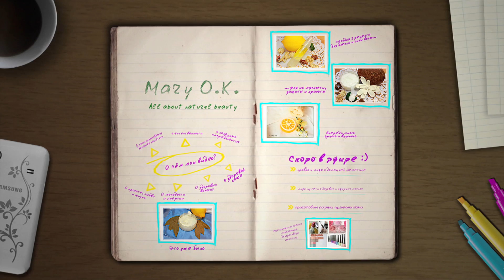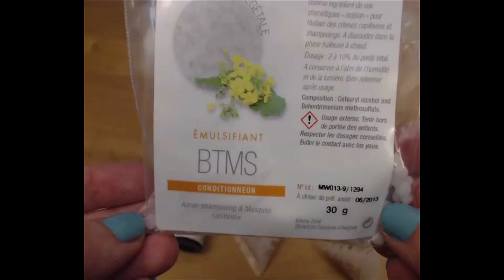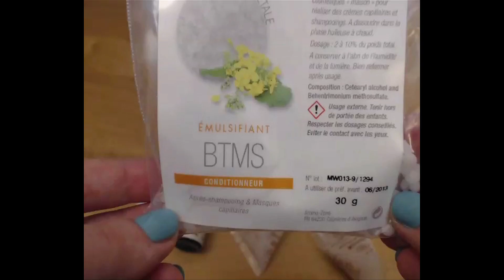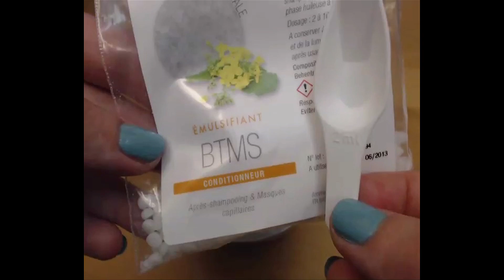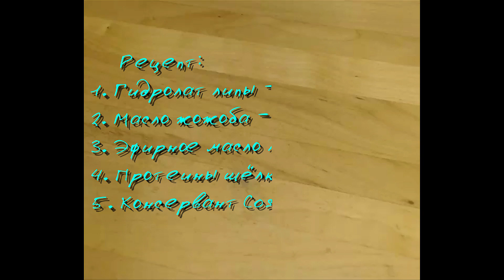Домашняя маска для волос и домашняя сыворотка для волос DIY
- тут можно поучаствовать в совместных покупках на сайте aroma-zone, где я беру почти все компоненты для рецептов. Ещё там происходит общение, публикуются новости о моих курсах, проектах, там тоже выкладываю некоторые рецепты и просто случается жизнь

В этом видео я делюсь еще двумя рецептами для красоты, силы и блеска волос. Эти средства отлично подойдут для любого их типа, в этом смысле они универсально работают и с сухими, и с жирными, и с нормальными волосами. Очень полезны эти средства также  для обезвоженных и  поврежденных волос.
Лучше всего использовать эти средства в паре, так как их компонеты усиливают действие друг друга,  а это значит, что результат будет заметен уже после первого применения.